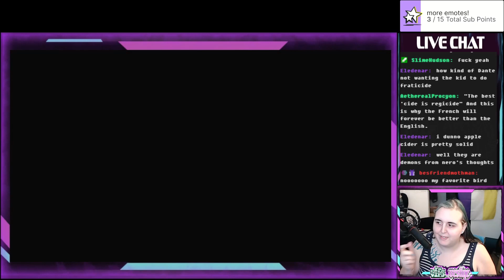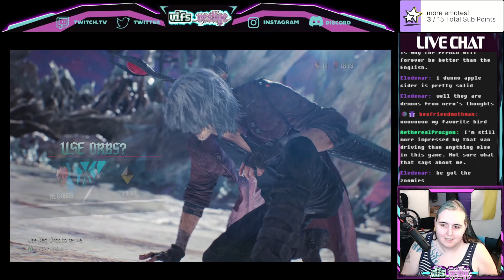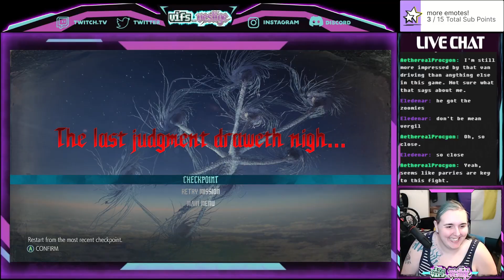dmc 5 - papa no - 4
finished the story, good stuff.  also checked out the bloody palace a bit and what not